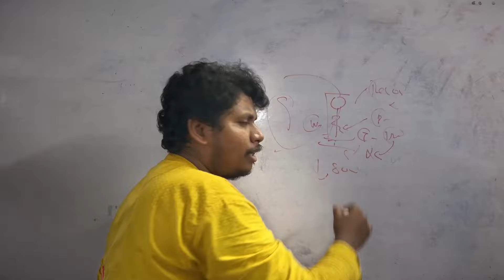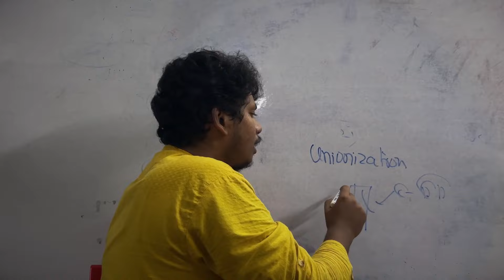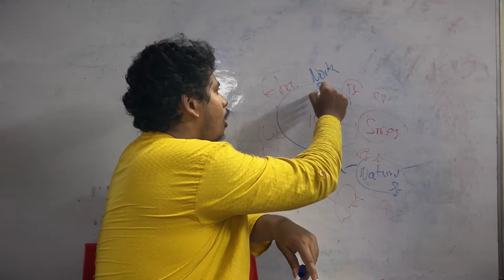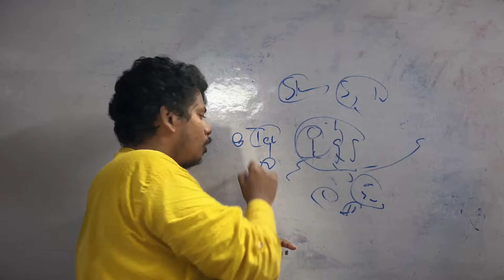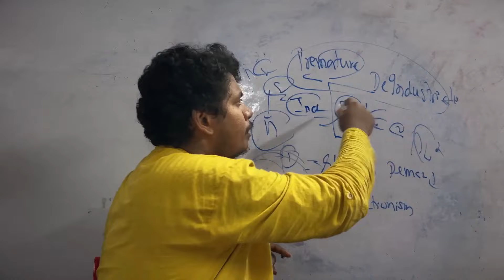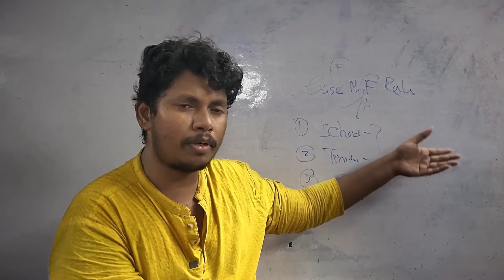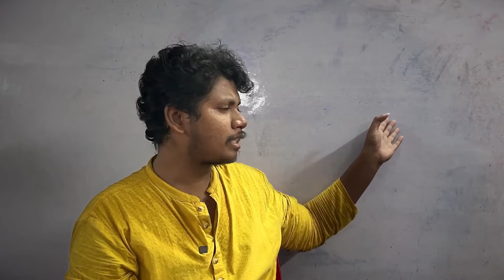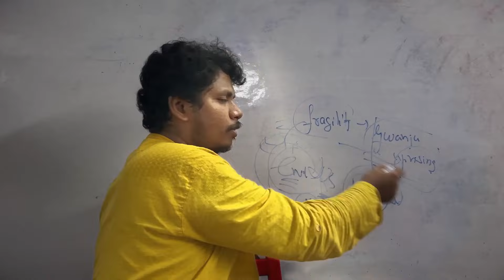Oct 10 & 11, 2024 : Newspaper Simplified | The Hindu Analysis Tamil | Current Affairs | UPSC & TNPSC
Oct 15, 2024 - Newspaper Simplified | The Hindu Analysis தமிழ் | UPSC Current Affairs Tamil

00:00 - Nobel Prize - Economy
26:10 - Yield - Agriculture Indicator
42 :27 - Prelims Facts - Moidam, Logistics, hunger Index